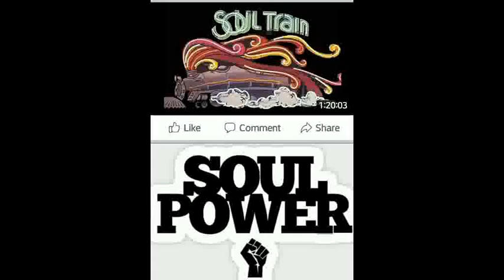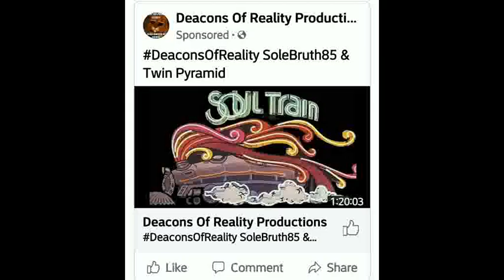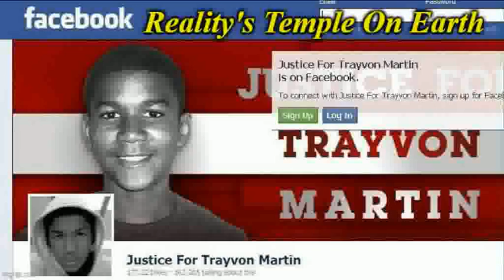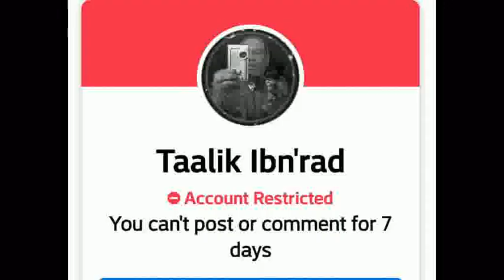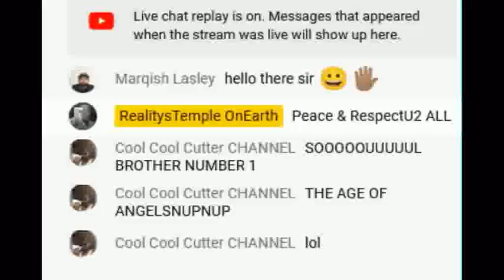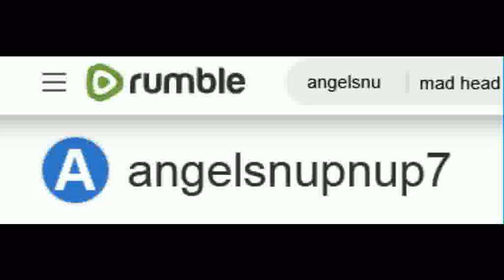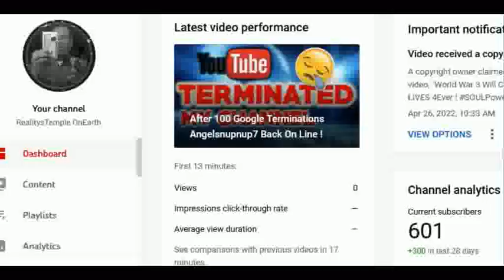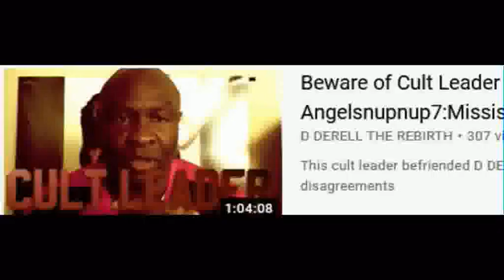Sistah Noble aka DooDooLady, Please CALM Yo' Azz Down !